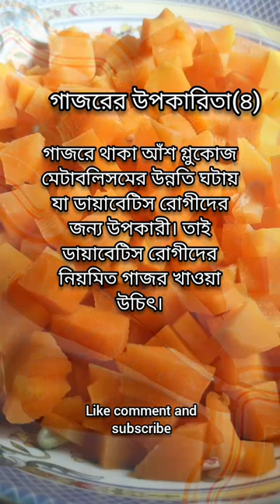carrot benefits in bangla part (4)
Carrots are a delicious and highly nutritious vegetable that offer a wide range of health benefits. They are an excellent source of fiber, vitamins, and minerals that are essential for maintaining good health.

One of the main benefits of carrots is their high content of beta-carotene, a type of antioxidant that the body converts into vitamin A. This nutrient is essential for maintaining healthy eyesight, skin, and immune function.

Carrots are also a good source of dietary fiber, which helps to promote digestive health and may reduce the risk of conditions such as constipation, hemorrhoids, and diverticulitis.

In addition, carrots contain a variety of other vitamins and minerals, including vitamin K, potassium, and vitamin C. These nutrients are important for maintaining healthy bones, blood pressure, and immune function.

Research has also suggested that consuming carrots may help to reduce the risk of certain types of cancer, such as lung, breast, and colon cancer.

Overall, incorporating carrots into your diet is a great way to boost your nutrient intake and support overall health and wellbeing.